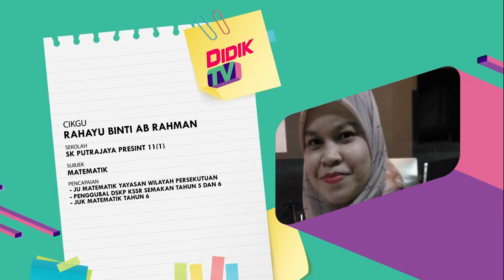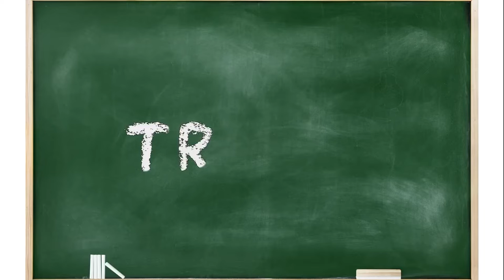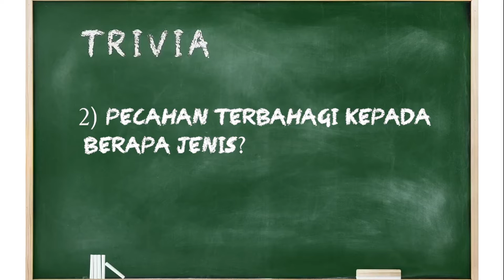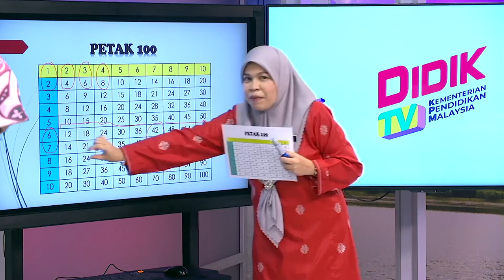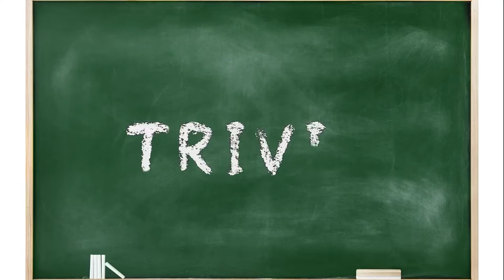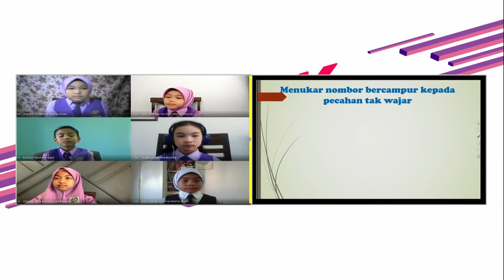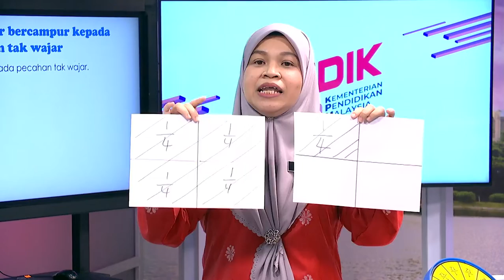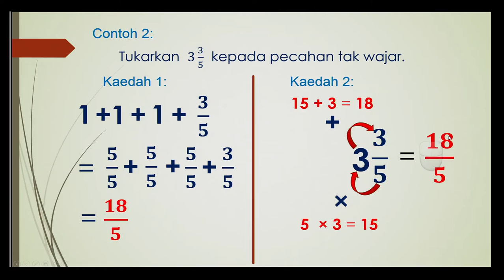DidikTV SR Tahap 2 Teras Ep 11 Matematik Pecahan